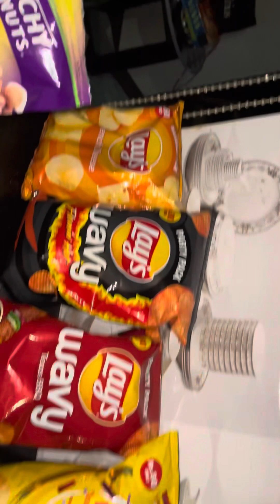Movie night with the boys ￼